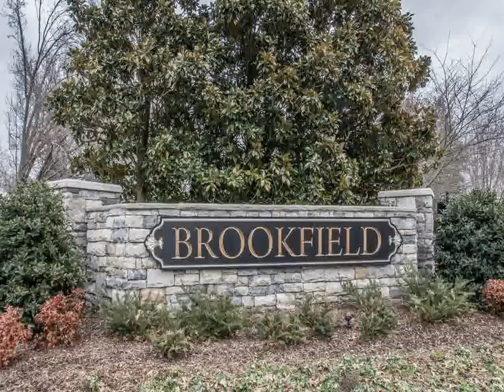Home For Sale @ 3013 Brookfield CtBrentwood TN 37027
Brentview Realty Company
7101 Peach Court
Brentwood
TN, 37027
BRNT01 - ad1401211